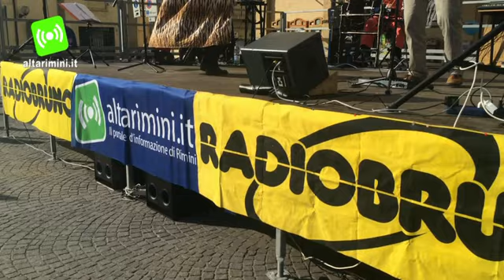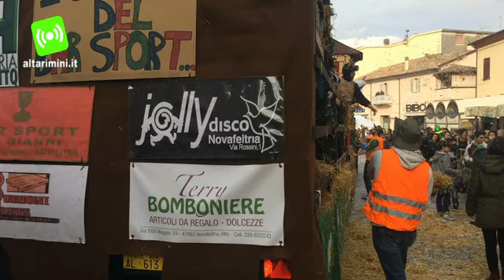Sfilata di Carri, maschere e coriandoli, il Carnevale colora Novafeltria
La sfilata dei carri allegorici di Novafeltria, rinviata ben due volte a causa del maltempo, domenica 1 marzo, ha coinvolto con successo piccoli e grandi. La manifestazione giunta alla 57esima edizione è stata organizzata come ogni anno in maniera impeccabile dalla Pro Loco con il patrocinio del Comune di Novafeltria. Puntuale alle 14, il Canevale è partito da corso Mazzini con carri e gruppi in maschera per sfilare fino in piazza Vittorio Emanuele. Nel finale della manifestazione si sono  premiati i carri più belli. Il vincitore di questa edizione è stato il carro Frozen il Regno di Ghiaccio realizzato dal gruppo di Secchiano.